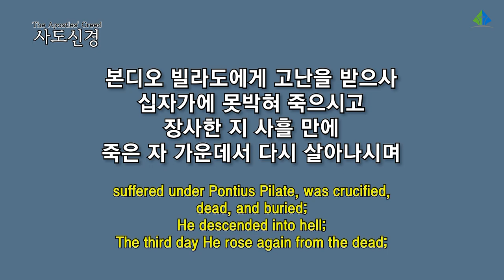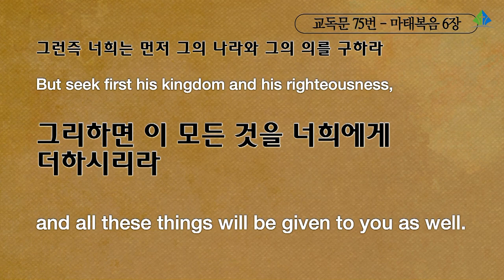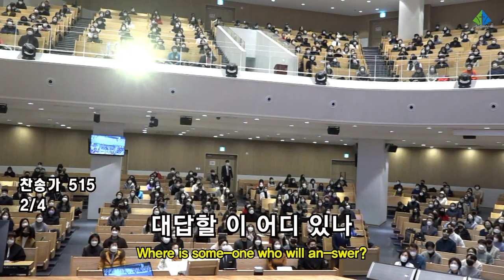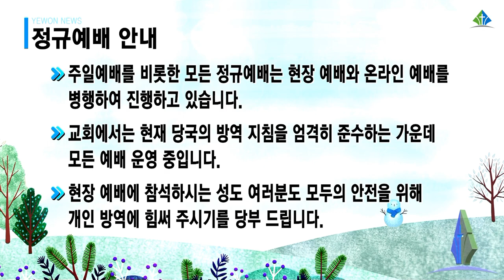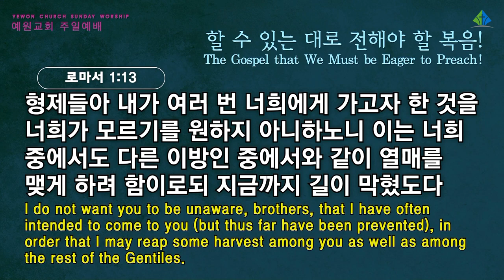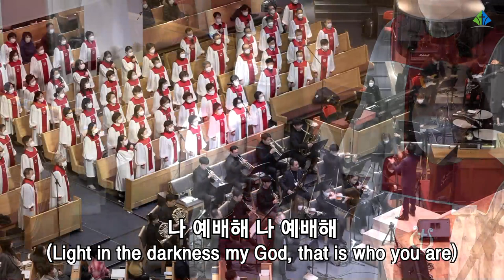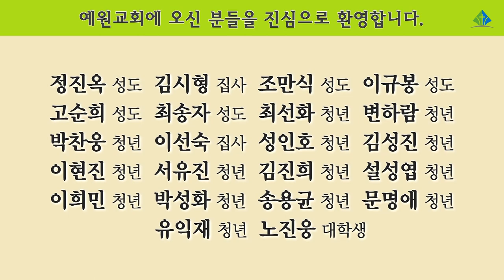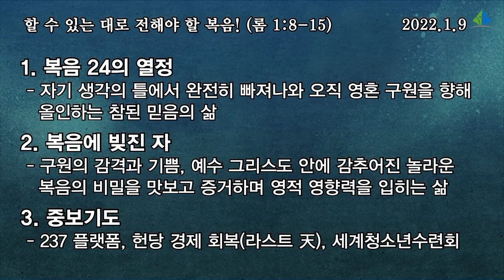[예원교회] 3부 주일 전체예배 - 할 수 있는 대로 전해야 할 복음! - 정은주목사 - 2022.01.09.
로마서 1:8-15
할 수 있는 대로 전해야 할 복음!
정은주목사